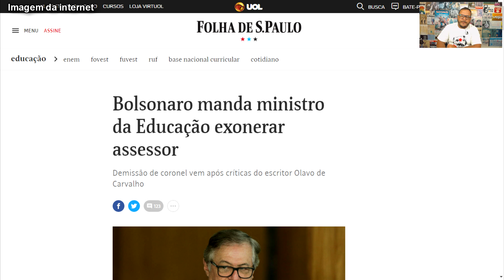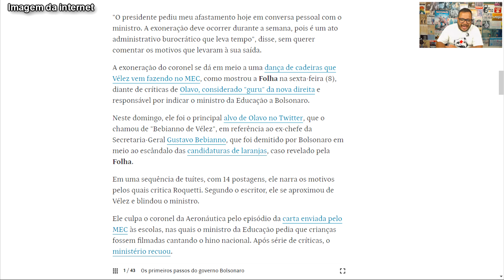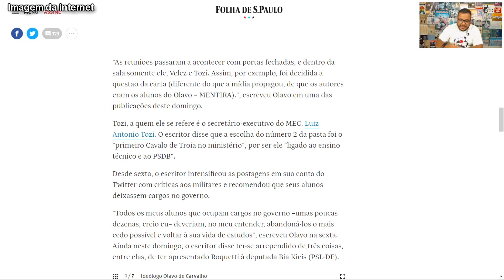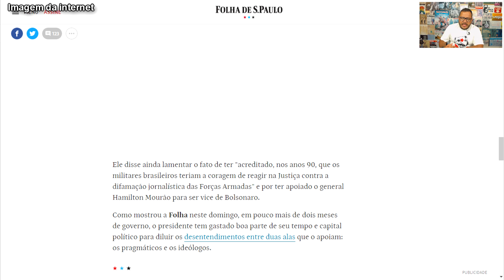OLAVO DE CARVALHO MANDA EM BOLSONARO | MEC TEM MOTIM